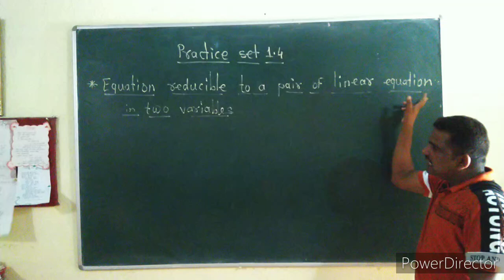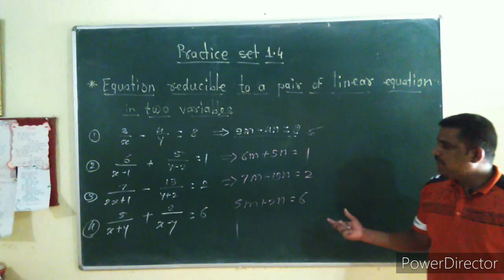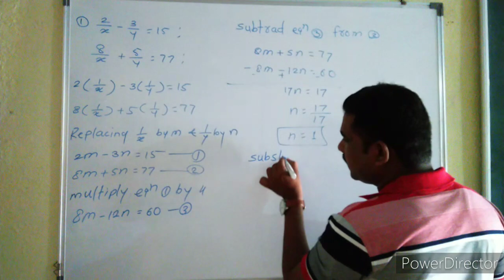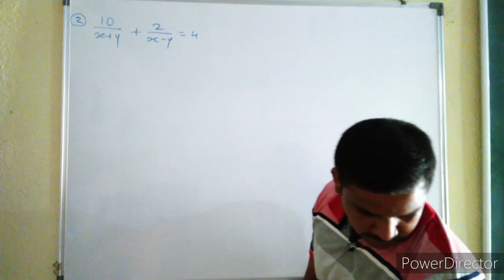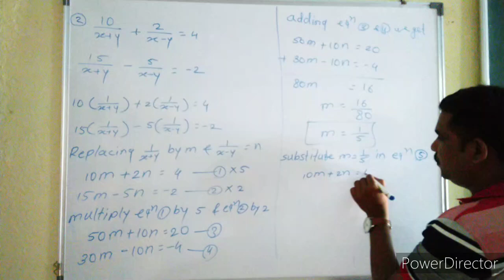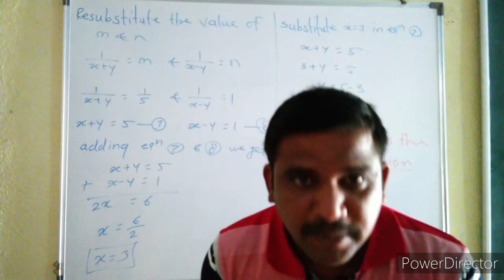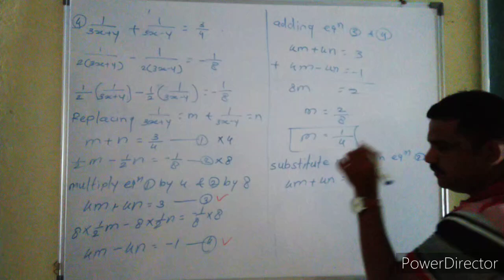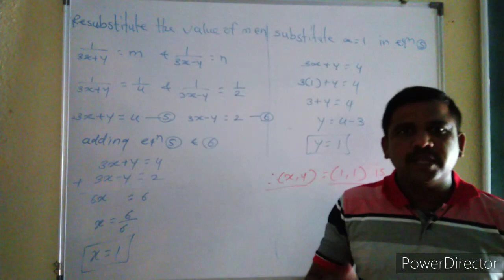Linear equations in two variables practice set 1.4 class 10th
Hello Friends,
Linear equations in two variables Class 10th Maharashtra Board New Syllabus practice set 1.4 is very important topic
1. convert the given equation in linear
2. Practice set 1.4 all questions